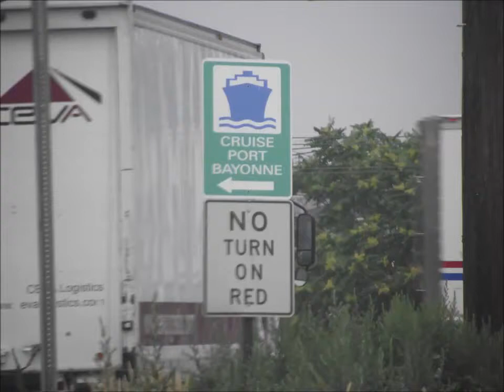View of New York City from Port Bayonne in New Jersey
Explorers Are Us - These are shots from Port Bayonne (Explorer of the Seas cruise ship) overlooking New York city and the Statue of Liberty.

Filmed on Location: Port Bayonne -- New Jersey